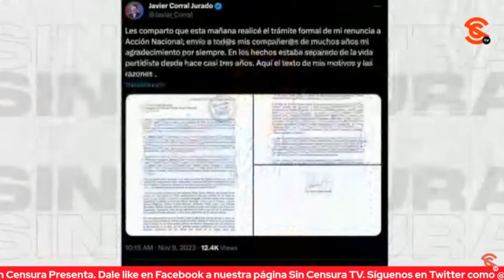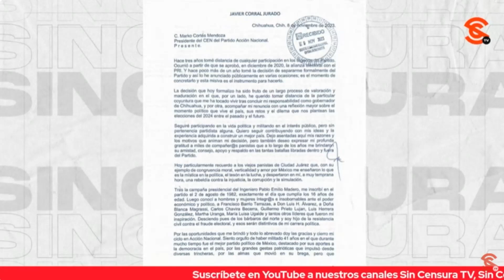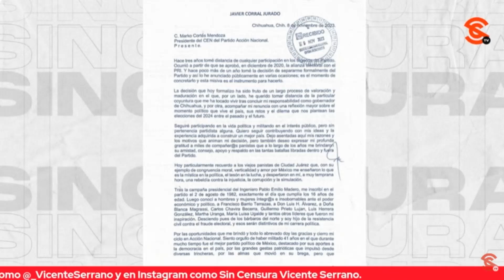¡BOLAS! JAVIER CORRAL CUMPLE Y RENUNCIA AL PAN… DICE QUE MÁS BIEN SE VA DEL PRIAN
El mismo Javier Corral compartió un artículo firmado por Zedrik Raziel para la edición en México del diario español El País, que plantea que el exgobernador de Chihuahua hace efectiva su advertencia y pone punto final a su relación con el PAN porque. Dijo que ese partido dejó de existir hace mucho, por lo que en todo caso renuncia al PRIAN, donde se aloja el PRI más corrupto de la historia